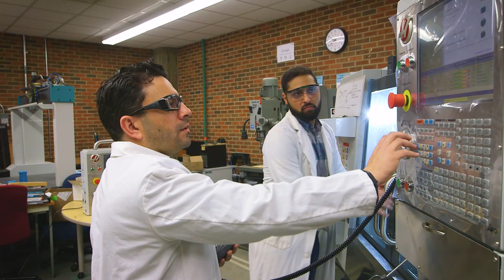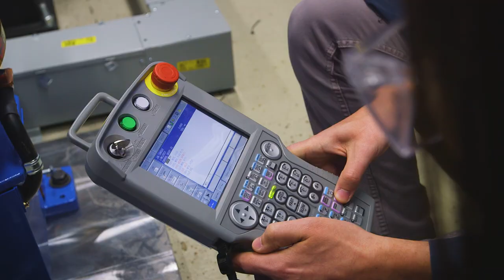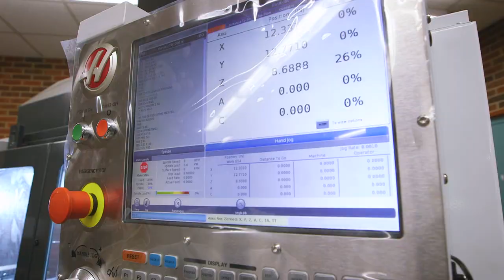Mechanical Engineering - Design and Manufacturing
Department of Mechanical Engineering - Design and Manufacturing.
This is a multi-disciplinary research area addressing societal and industrial needs through creative conceptualization, knowledge engineering, and the conversion of ideas into new or updated products, processes, or technologies via the most economic, efficient, and effective way possible. Our faculty members are very active in this field, focusing on design and development of systems, processes, machines, tools, and production equipment. Such research effort often requires consideration of economics, safety, informatics, as well as environmental, cognitive, cultural, sociological, and even physiological issues.